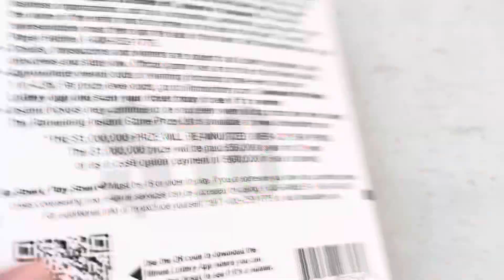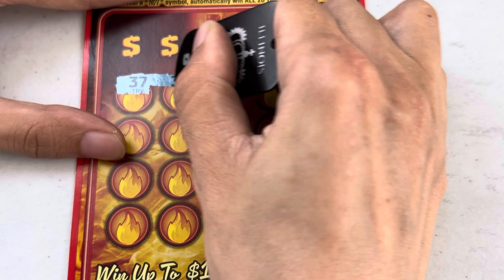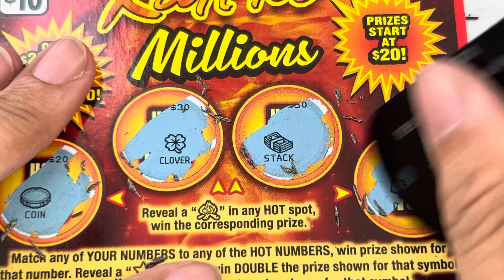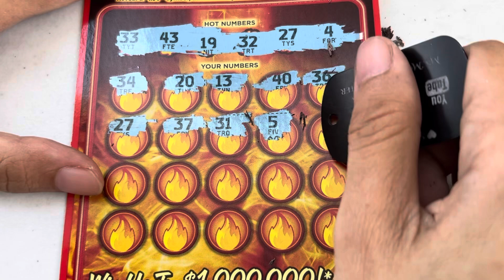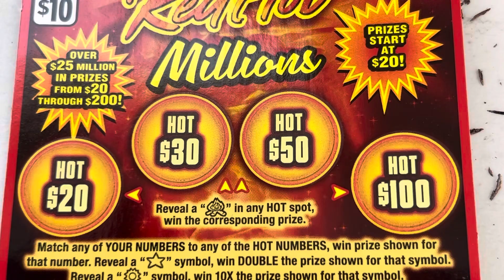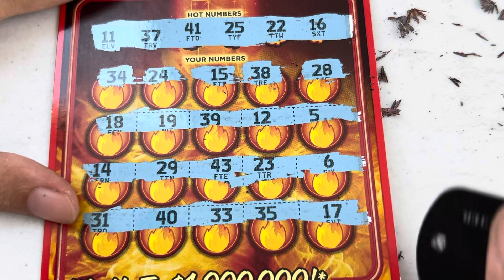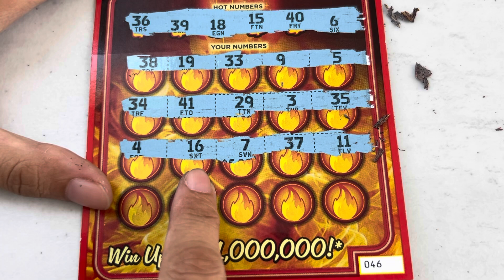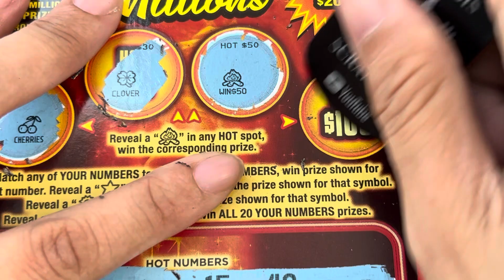🔥PROFIT SESSION🔥RED HOT MILLIONS, ILLINOIS LOTTERY TICKETS SCRATCH OFFS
Ms. Money Merchandize

===Ms. Money Scratcher Channel Official Rules.===
1. The Channel Owner does not promote gambling.
2. The viewers must be 18 years old or older.
3. Please be kind to everyone and stay positive in the livestream.
4. All negative, offensive, and inappropriate comments will be deleted by the moderators.
5. This channel does not refer to other gambling channels and does not drop any links and email addresses.
6. If you have gambling problems, please call:
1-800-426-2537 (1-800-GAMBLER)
8. The channel abides by the YouTube Community Guidelines.